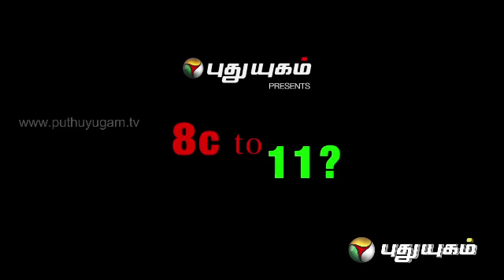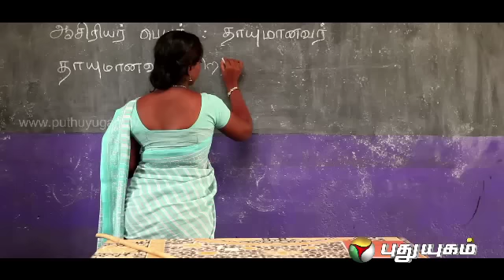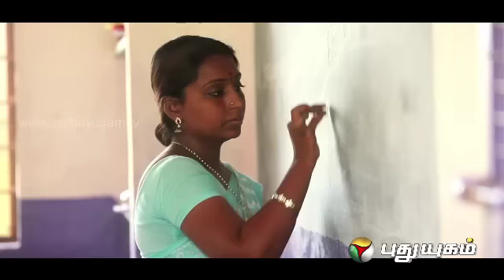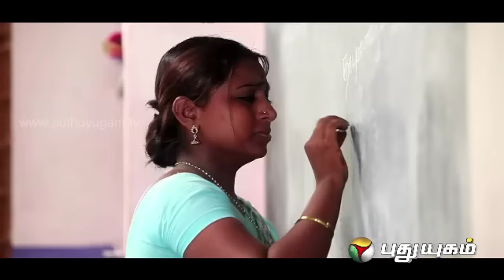Chinna Chinna Cinema - Chinna Chinna Cinema - Episode 10 - Part 1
Puthu Yugam  is presenting a compilation of different types of interesting short stories. A stage meant for young talented directors to showcase their creations to the world.  A launching pad for directors with unique story lines and creativity to excel in the field of cinema. After the end of the film, a select list of audience from the general population present their opinions and impressions about the film